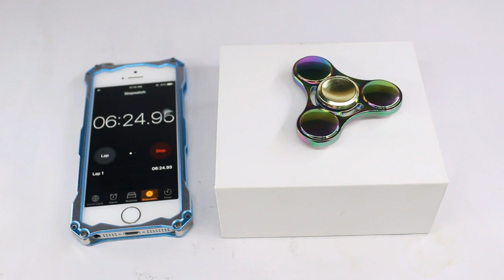Best RAINBOW FIDGET SPINNER | 6 mins+ Spin Time | Hindi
Best Rainbow Fidget Spinner on Amazon.in 6 mins+ Spin Time.

Link to Purchase

Other Spinners -

Blaze Trio Spinner
Blue Aluminium Spinner
Double Spinner
Urban Gabru metal spinner

Other Cool Spinners :
Cheap Tri-Spinner
Printed Tri-Spinner
Cheap Metal Bi-Spinner
Blaze Plastic Spinner
Wheel Spinner
Long Spin Time Spinner
Blue Spinner

I Purchased it from " OMIAX " Seller.